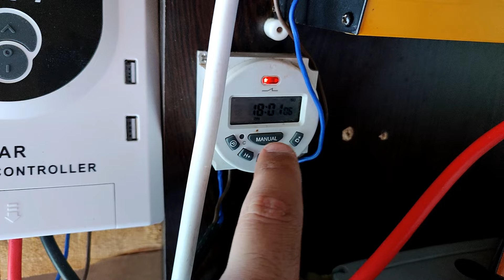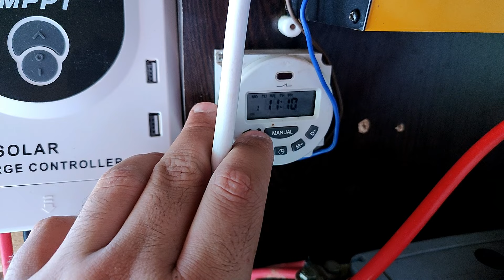Domatesler Öldü - Bezelye Toplama - Otomatik Damla Sulama Sistemi - Motorlu Tırpanla Ot Biçimi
Merhaba değerli dostlar. Bu hafta bahçe işlerine tam gaz devam ediyoruz. Üzücü bir olayla karşılaştık. Binbir emekle büyüttüğümüz domates fidelerimiz maalesef büyük ölçüde zayi oldular. Yerlerine yeniden ahzır fide alıp dikiyoruz. Motorlu tırpanla ot biçiyoruz, otomatik damla sulama sistemi yapıyoruz ve bezelyeleri topluyoruz. Yine dolu bir video sizleri bekliyor. İyi seyirler.